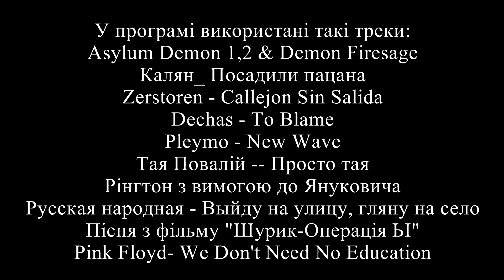Але є одне "але". Скорочено АЄОА. Випуск №14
У цім випуску:
Кличко йде в президенти
Яценюк і сильний політичний хід
Україна не налазит Януковичу на голову.
Страшна таємниця російського пропагандиста Кісєльова
А також коментар від пані іБогословська
А також рубрики Гандон тижня і А тим часом у Росії.